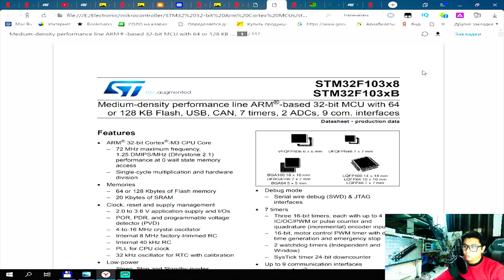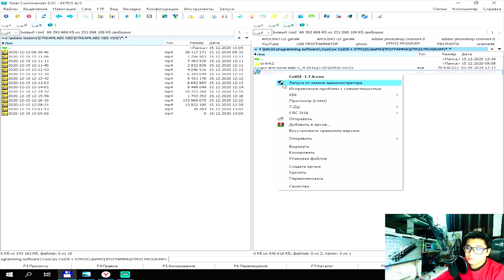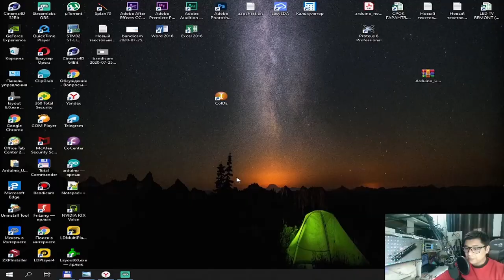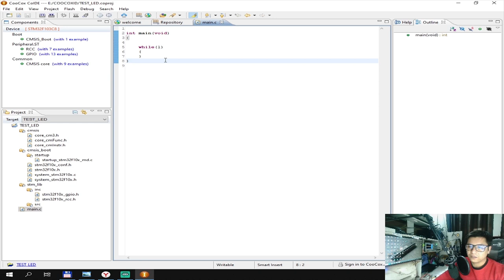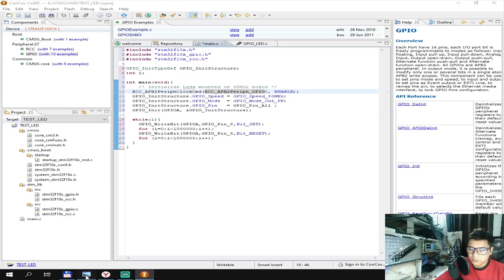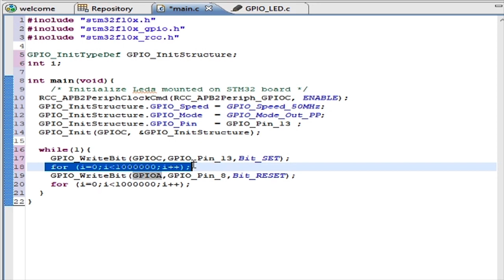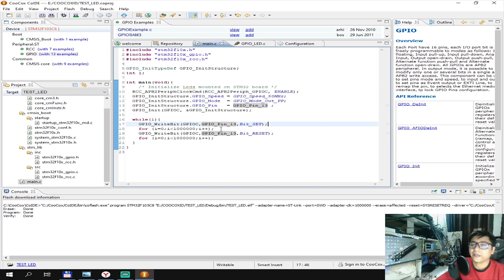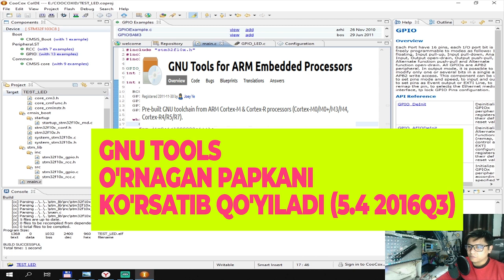STM32 Mikrokontroller Dastur Tuzish Led Yoqish.#0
YouTube Kanalimizda USTA OYBEK da Endi STM32 Mikrokontroller ga
Dastur tuzishni O'rgatib Boramiz,
#0 Bu Darslikda Qaysi Programmada dastur tuzishni va qanday qilib Ustanovka qilishni
O'rgatkanmiz.